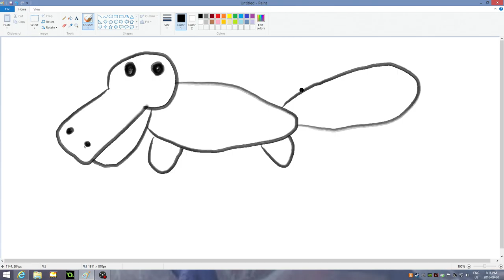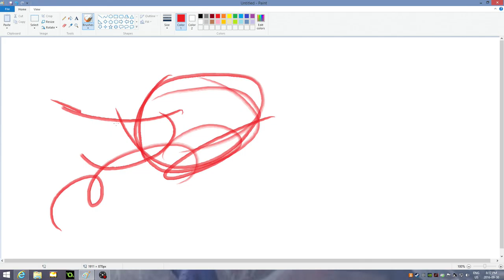MS paint Masterpieces pt.1